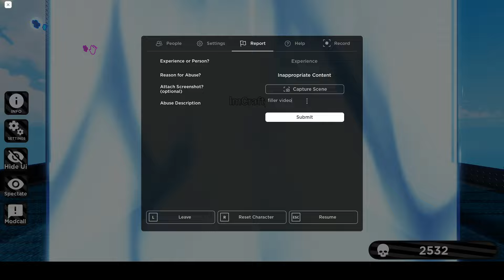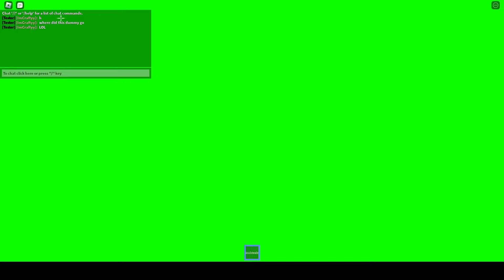500 Kills with SoulStealer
YEAH!